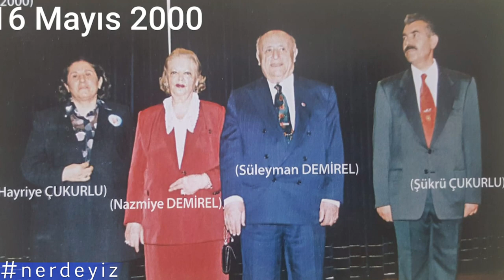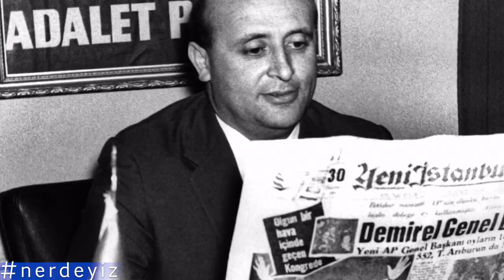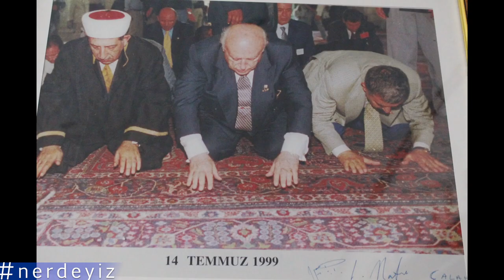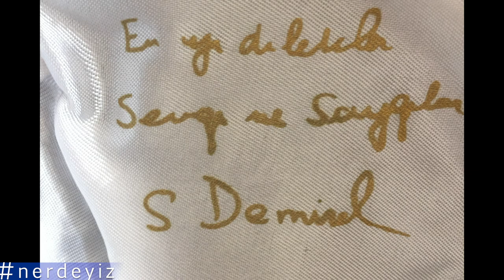Süleyman Demirel ile geçen 35 yıl ve en yakın tanığı Şükrü Çukurlu ile söyleşi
Merhaba değerli dostlar, nerdeyiz videomuzun bu bölümünde nerdeyiz, Türkiye’nin yakın siyasi sürecine damgasını vurmuş, siyaset adamı ve onun tüm hayatına şahit olmuş bir isimle beraberiz, merhum Başbakan ve 9. Cumhurbaşkanı Süleyman Demirel’in 35 yıllık koruma müdürü sayın Şükrü Çukurlu ile söyleşideyiz.

0:00 Süleyman Demirel ile ilk karşılaştığı, tanıştığı gün neler yaşadı ?
02:32 İlk mesai gününde neler yaşadı ?
03:30 Süleyman Demirel nasıl bir insandı ?
05:15 "BABA" lakabı nereden geliyor ?
06:28 Nazmiye hanım ile ev halleri nasıldı?
08:22 Siyasi hayatının dışında günlük hayatları nasıldı ?
09:04 Süleyman bey ve Nazmiye hanımın koltuk ve halı kavgası neden yaşandı ?
11:47 İzmit'de Süleyman Demirel'e suikast ve Şükrü Çukurlu nasıl müdahale etti? Vurulma anında ve sonrasında neler yaşadı ?
17:09 Silivri'de konuşma sonrası Süleyman Demirel sahneden nasıl düştü, Şükrü Çukurlu o anda dünya koruma literatürüne giren müdahaleyi nasıl yaptı ?
21:31 Yabancı devlet adamları ile ilişkisi nasıldı ?
23:52 Süleyman Demirel'in bulunduğu uça türbilansa girince O AN neler yaşandı ?
26:12 1980 darbesinde kendi özellerinde meler yaşandı ?
28:44 Süleyman Demirel'in "YASAKLI GÜNLERİ"nde neler yaşandı ?
31:19 Turgut Özal ile ilişkileri nasıldı ? Vefatını duyduğu an ne tepki verdi ?
32:55 "YASAKLI GÜNLERİ" bittikten sonra halk Süleyman Demirel'i nasıl karşıladı, Demirel nasıl bir liderdi ? Meşhur "NERDE KALMIŞTIK" sözünün hikayesi...
35:59  Meşhur Süleyman Demirel'in "Şapkasını Kapma" mücadelesine nasıl önlem aldılar ?
38:57 Süleyman Demirel hangi takımlı, futbol ile arası nasıldı ?
39:47 Süleyman Demirel ile dostane dertleşmeler oldu mu ?
40:48 Hakkında yapılan karikatürlere hiç bu günkü gibi hakaret davası açtı mı, nasıl karşılardı ?
43:08 Süleyman Demirel ile yaşanmış komik anektodlar. Helikopter bozulup yolda kalınca neler yaşadılar ?
45:03 "Ben Tren miyim ?
47:40 Okuma gözlüğü hikayesi...
50:34 Süleyman Demirel ağaç ve doğa sevgisi, annesi ile hiç bilinmeyen anısı...
52:09 "Kriptolu Telefon" verilmesine nasıl bir tepki verdi ?
52:51 Fazlı Dayı kimdir, Süleyman Demirel ile hikayesi nedir ?
56:15 Süleyman Demirel ve Alparslan Türkeş ilişkisi nasıldı ? Alparslan Türkeş'in vefatını duyduğunda neler yaşandı ?
59:32 Alparslan Türkeş'in son anlarında neler yaşandı ?
1:00:35 Süleyman Demirel'in Atatürk anlayışı nasıldı ?
1:01:01 Hayatta bir kahramanı var mı, var ise kimdir ?
1:01:08 Süleyman Demirel ile son görüşmesi, son sözleri nasıldı, vefatından sonra neler yaşandı ?

Ve çok daha fazlası bu söyleşide...

Söyleşimizin biyografik kısmını  @Kimdir ve Nerelidir    YouTube kanalımız üzerinden izleyebilirsiniz...